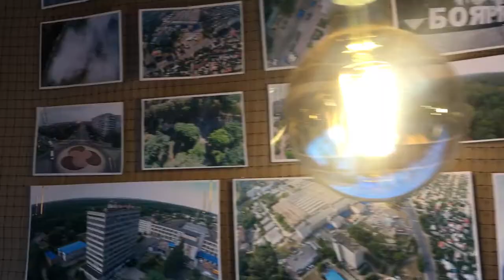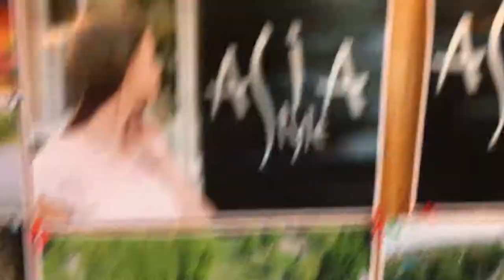лучшие суши Вишневе Боярка AsiaStyle boyarka.love boyarka.TV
лучшие суши  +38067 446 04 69 (Константин) Живая музыка на гитаре. Концертное выступление, музыкальное оформление вашего праздника. Konstantin Prokopchuk в SoLo Кав'ярня